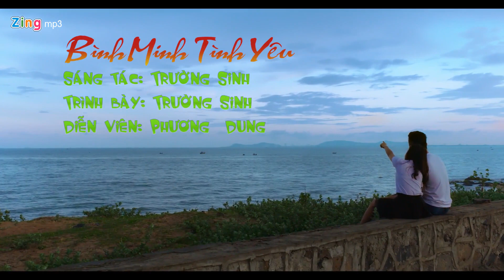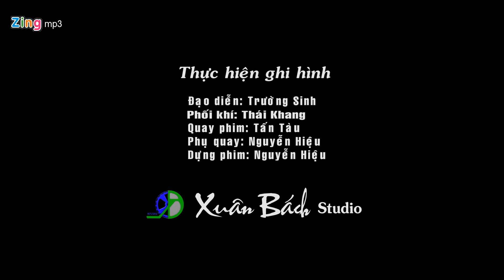Bình Minh Tình Yêu - Trường Sinh (MV)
Music Video: Bình Minh Tình Yêu - Trường Sinh